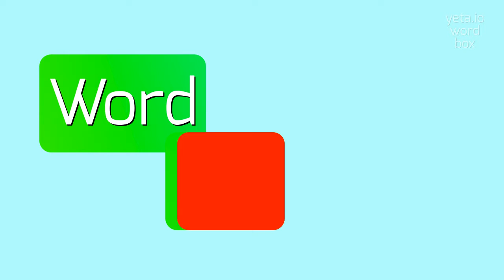HOW TO SAY UNFORGETTING?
UNFORGETTING - Say, Understand, Use: The Complete Guide to Unforgetting in 2023

How to pronounce 'unforgetting'?
What are the alternative ways to pronounce 'unforgetting'?
Are there any specific pronunciation rules for 'unforgetting'?
Can you provide an example of 'unforgetting' being pronounced in a sentence?
What is the correct stress pattern for 'unforgetting'?
UNFORGETTING Meaning And Definition:
Unforgetting refers to the act of remembering or recalling something that was previously forgotten.
It involves bringing back the memory or knowledge that was lost or buried in the depths of one's mind.
Unforgetting can also be seen as a process of reclaiming forgotten experiences, history, or narratives in order to give them the recognition they deserve.
UNFORGETTING Pronunciation:
To pronounce 'unforgetting', you can break it down into syllables as 'un-for-get-ting'.
Alternatively, you can also pronounce it as 'un-for-ge-ting' or 'un-for-get-ting'.
Use UNFORGETTING In Your Speech:
1. Despite the passage of time, unforgetting our shared history remains crucial.
2. Through unforgetting, she managed to rediscover her true identity.
3. Unforgetting the past helps us make sense of the present and shape the future
Please answer in comments for the most popular UNFORGETTING questions:
1. How does unforgetting contribute to our understanding of the historical events?
2. What are some strategies that people use for unforgetting?
3. Can unforgetting be a conscious process or does it happen naturally?
4. How can unforgetting help in healing from traumatic experiences?
5. Is unforgetting the same as having a photographic memory?